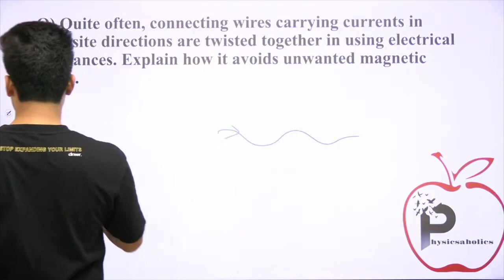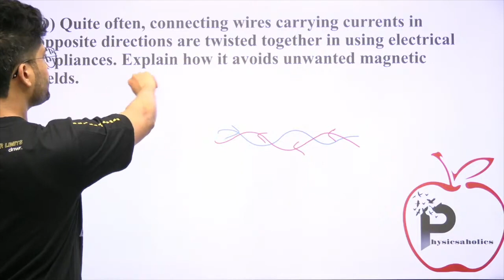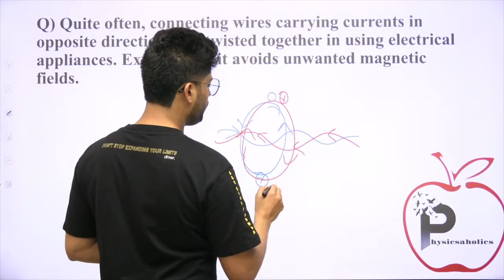Why current- carrying wires twisted together? JEE & NEET by Prateek Jain Sir, Kota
Quite often, connecting wires carrying currents in opposite directions are twisted together in using electrical appliances. Explain how it avoids unwanted magnetic fields.